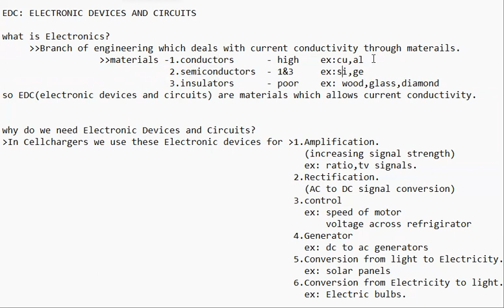1.EDC topics what is EDC ?why do we need? in Telugu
This video provides information regarding electronicdevices and circuits it is useful for learners and researches But be patient and listen with concentration which results you definately some knowledge gain.

your querries:
edc
edc in telugu
electronic devices and circuits
electronic devices and circuits in telugu
EDC
EDC in telugu
applications of edc
applications of edc in telugu
real world applications of edc
real world applications of edc in telugu
why we need edc
applications of electronic devices and circuits
applications of electronic devices and circuits in telugu
why we need electronic devices and circuits in telugu

any doubts please comment. so that I try to rectify your doubt. thankyou.